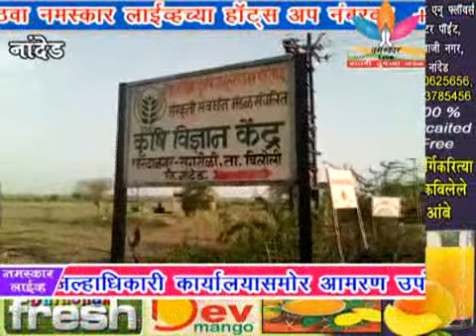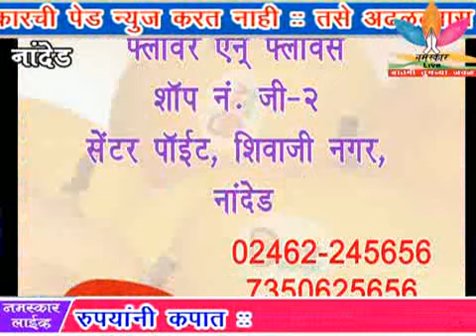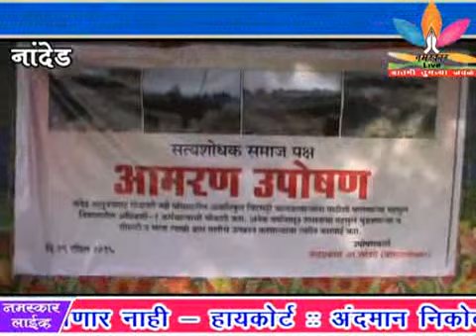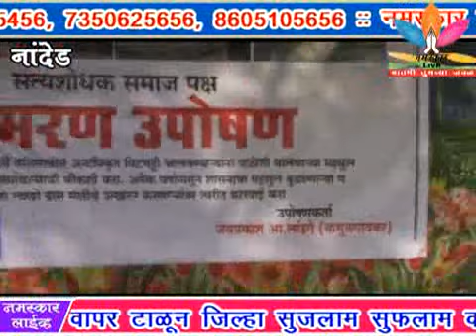Namaskar live 01 05 2015 Video News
नाकास्कर लाईव्ह ०१-०५-२०१५ व्हिडीओ बातमीपत्र

१- प्लास्टिकचा वापर टाळून जिल्हा सुजलाम सुफलाम करूया - पालकमंत्री दिवाकर रावते
२- कार्ला सगरोळी रस्त्यामध्ये खड्डे कि खड्ड्यात रस्ता
३- सत्यशोधक समाज पक्ष्याचा वतीने जिल्हाधिकारी कार्यालयासमोर आमरण उपोषण
संक्षिप्त
१- अनुसूचित जागांवर ख्रिश्चन, मुस्लिमांना निवडणूक लढता येणार नाही - हायकोर्ट
२- अंदमान निकोबार बेट हादरले, भारताला पुन्हा भूकंपाचा धक्का
३- विना अनुदानित सिलेंडरच्या किमतीत पाच रुपयांनी कपात